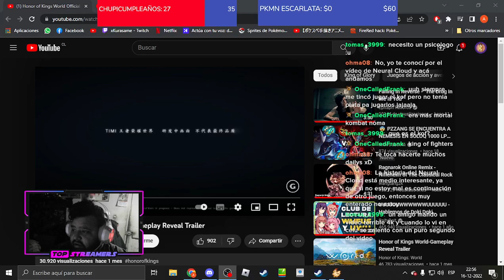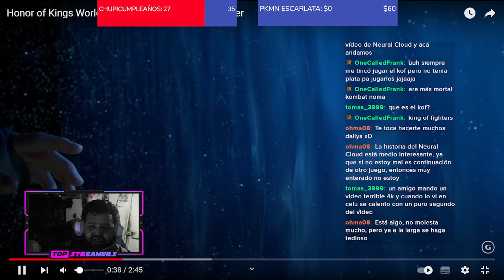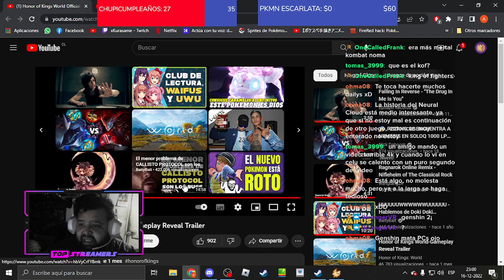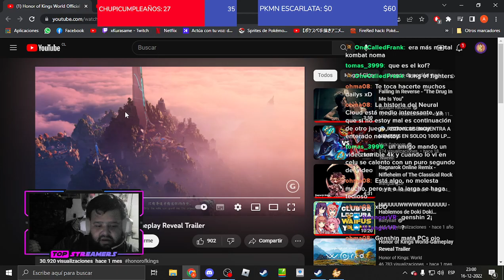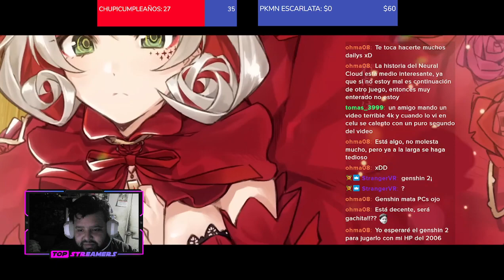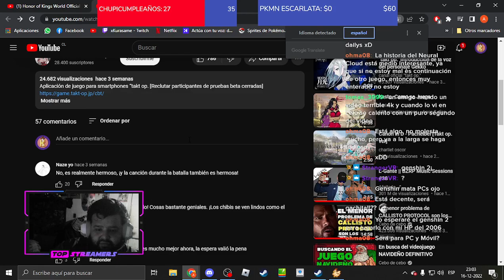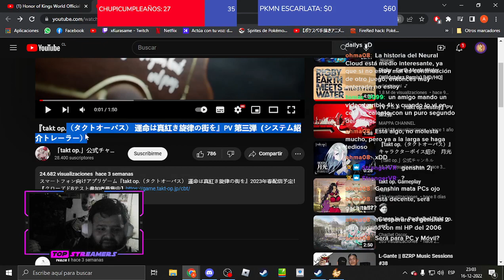HONOR OF KINGS WORLD, TAKT OP SE VIENEN JUEGOS INCREIBLES! - REACCION EN DIRECTO